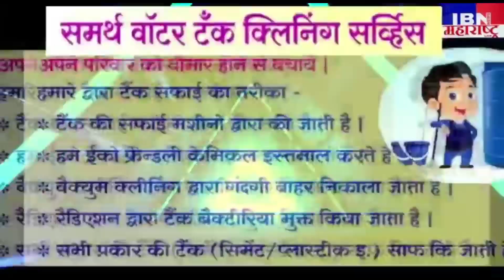भुसावळ-२०० गायक मुक्ताईनगरात होणार दाखल,गीतकार प्रतापसिंग बोदडे भव्य श्रद्धांजली कार्यक्रम,